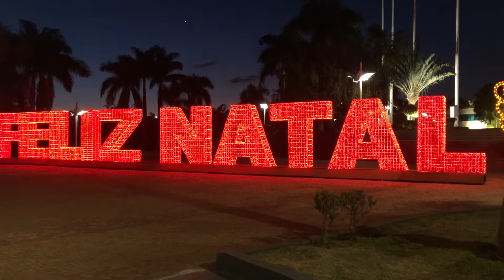INDAIATUBA DECORAÇÃO DE NATAL